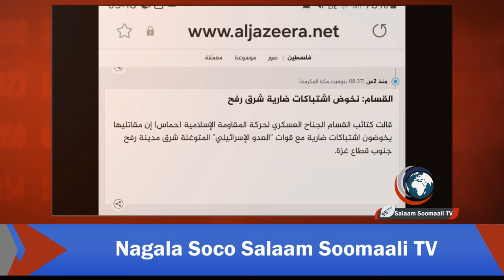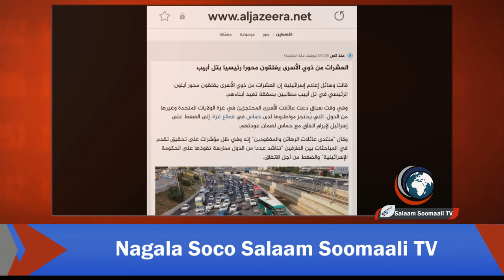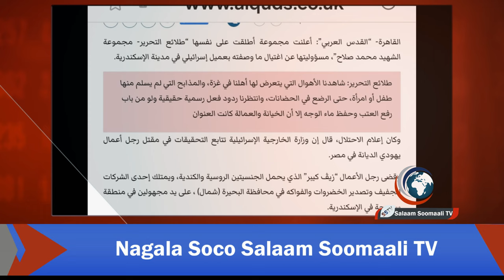Jabhado hubeysan oo kadilaacay masar kuwaasoo durbaba kudilay gudaha masar isriili ganacsade ah, sii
Jabhado hubeysan oo kadilaacay masar kuwaasoo durbaba kudilay gudaha masar isriili ganacsade ah, siisi oo ay godkiisa biyo usoogaleen. Iyo warar kale oo muhiim ah